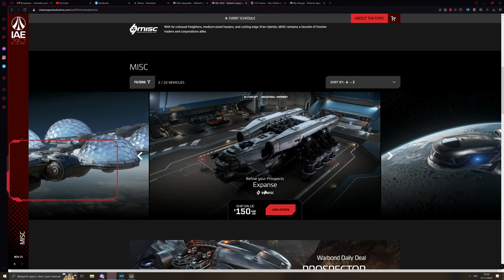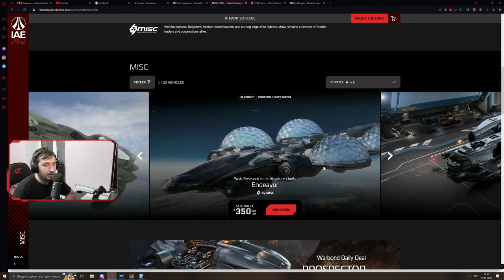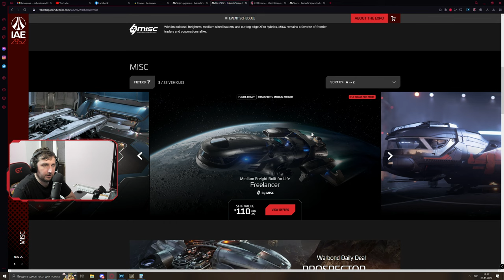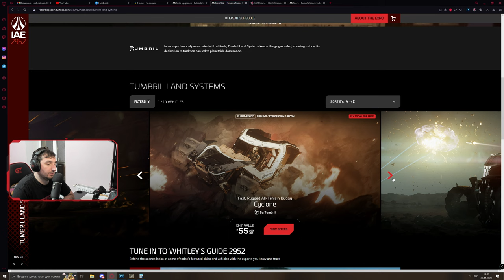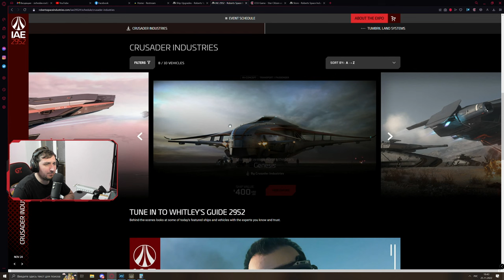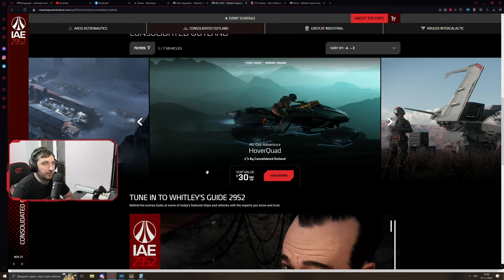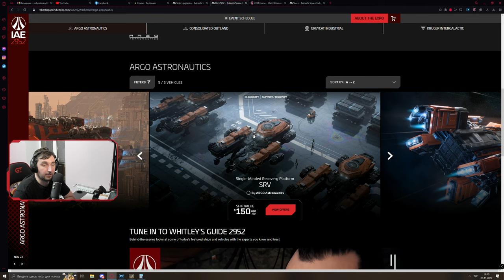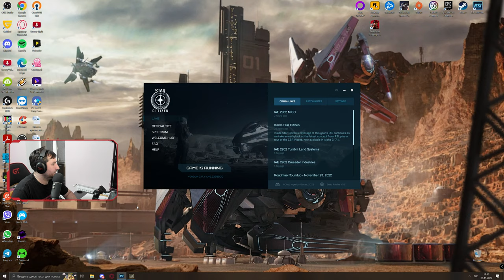Star Citizen: Не Злите Майнеров! | IAE 2952 | Бесплатный Доступ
✅ Тебе нравится «Star Citizen», но не знаешь как правильно начать игру не с пустым карманом? Будь тем кто смог

💳Поддержка без уведомления:
- BTC: 332yhEUGJhiArTtWy8Ax6hoHYMqL9WgxRU
- TRC-20: TQrAt1sP8pz5vGcfchPKmMteuXm9eUKGXW
- ETH: 0x96dd32Ec1879bFF38d6E0E58c2047D722c1AcfB1

✅ Железо:
🖥 Игровой ПК
● CPU: Intel Core i7-8700k 3.70GHz (Turbo 4.70GHz)
● MB: Rog Strix Z370-H Gaming
● GPU: NVIDIA - ASUS ROG-STRIX-RTX2080TI-O11G-GAMING
● HYPEX Fury Black DDR4 3200MHz 64Gb Kit (2x32Gb)
● SSD Kingston HyperX Fury 500Mb/s 240Gb
● SSD Samsung 860 EVO SATA 6Gb/s 1Tb
● HDD 3.5 WD Purple 8TB SATA/256MB
● CO - NH-D15 D-Type Premium Cooler
● БП - be quite Dark Power 12 Titanium 1000W
● Монитор - ASUS TUF Gaming VG289Q 4k
● Корпус - be quiet! Dark Base Pro 900 Black rev.2

🖥 Стрим ПК
● CPU: Intel i7 6850K 3.6Ghz
● MB: Asus X99 Pro Usb 3.1
● GPU: NVIDIA - MSI Geforce GTX 1080Ti DUKE 11G
● HyperX 4x8 32GB DDR 4
● SSD: Samsung NVM m.2 950 Pro 256GB SSD
● БП - Seasonic Prime Ultra 750 Titanium 750W
● CO - Artic Freezer 34 eSports DUO
● Микрофон - Blue Yeti Pro
● Вебкамера - Logitech Brio 4k
● TC Helicon XLR GO
● Монитор - Samsung Sync Master P2370
● Корпус - FRACTAL DESIGN Meshify 2 Compact Clear TG

🎮 Игровые гаджеты:
● Джойстик: GLADIATOR NXT Right Premium + Kosmosima